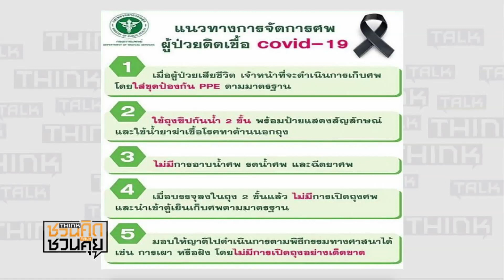เพิ่มขวัญกำลังใจ 6 วัดพร้อมสวดมนต์ไล่โควิด-19 : ชวนคิดชวนคุย 25/03/2020 ช่วงที่ 3